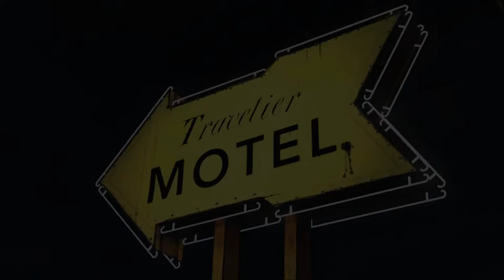Wrong Call Glen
Before Atlanta. Before Alexandria. Glen makes a bad decision.

A scene from The Walking Dead video game starring Glenn.